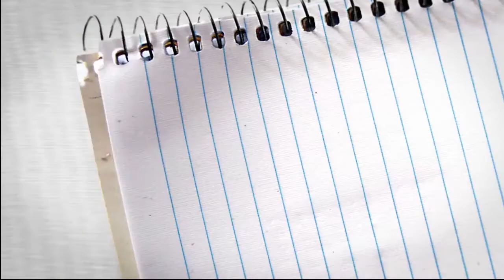تورهای نوروز 97 با فاینداتور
جستجو و انتخاب راحت تورهای نوروزی در وب سایت فاینداتور